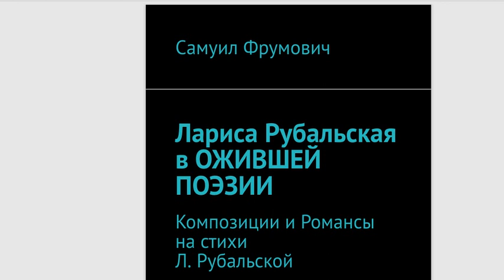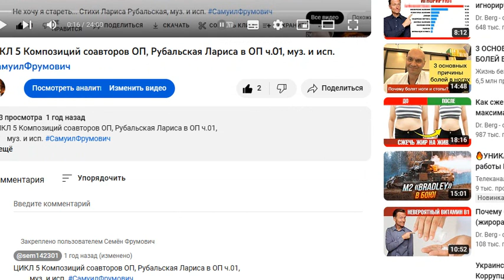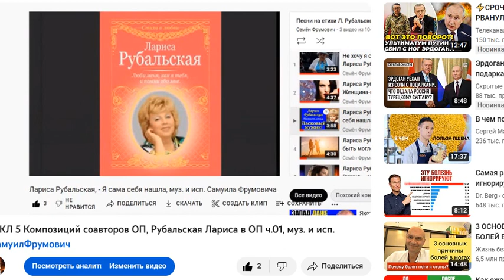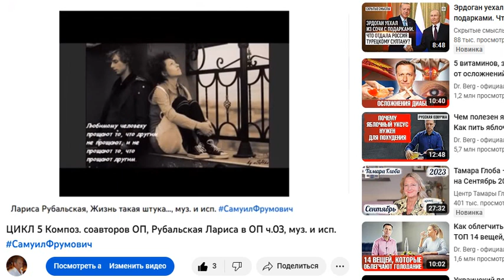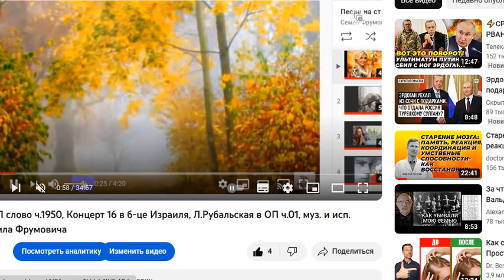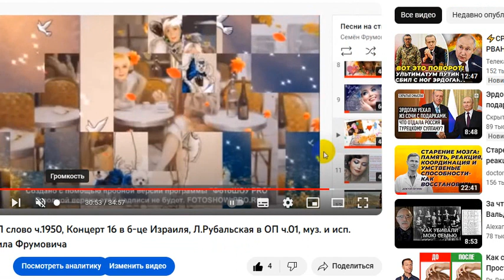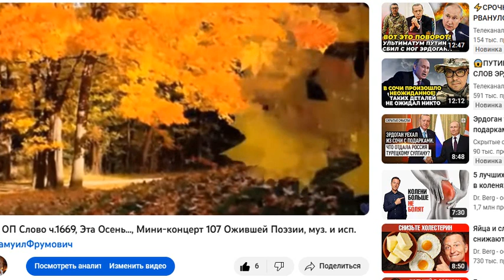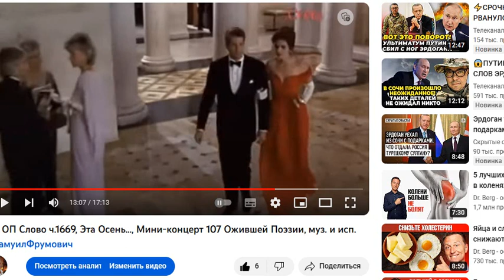Обзор НОВЫХ Книг ОП, ч.06, Лариса Рубальская в ОП ч.1, автор и издатель С.Фрумович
Обзор НОВЫХ Книг ОП, ч.06, Лариса Рубальская в ОП ч.1,
           автор и издатель С.Фрумович

Обзор НОВЫХ Книг ОП, ч.06,
          Лариса Рубальская в ОП ч.1,

  Новые Поющие Книги Ожившей Поэзии:
   18. Романса сладостная нить ( пока только эл. вариант)
   19. Лариса Рубальская в Ожившей Поэзии
   20. Александр Пушкин в Ожившей Поэзии
              К 225-летию великого поэта (уже издана и в печатном виде)
   21. Светлана Шиманская в Ожившей Поэзии (только эл. вариант)
   22. Самуил Фрумович в Ожившей Поэзии
          (уже издана и в печатном виде)
   23. Верона Шумилова в Ожившей Поэзии изд.2
           (только эл. вариант)
   24. Концерты Ожившей Поэзии... ( пока только эл. вариант)

      00:00   Обложка книги Лариса Рубальская в ОП
          АННОТАЦИЯ к книге Лариса Рубальская в ОП
      01:50 Структура книги Лариса Рубальская в ОП
      04:04 ЦИКЛЫ из 5 композиций:
      05:50 Не хочу я стареть Л.Рубальская- С.ФРУМОВИЧ
      07:55 Любая женщина-колдунья  Л.Рубальская- С.ФРУМОВИЧ
      09:50 Не хочу я стареть Л.Рубальская- С.ФРУМОВИЧ
      12:25 Я сама себя нашла Л.Рубальская- С.ФРУМОВИЧ
      13:20 Моя душа настроена на осень Л.Рубальская- С.ФРУМОВИЧ
      15:25 Жизнь такая штука...  Л.Рубальская- С.ФРУМОВИЧ
      17:23 Растворимый кофе Л.Рубальская- С.ФРУМОВИЧ
      20:10 Сегодня осень в дверь мне позвонила...
             Л.Рубальская- С.ФРУМОВИЧ
      22:25 НАХАЛ... Л.Рубальская- С.ФРУМОВИЧ
      25:30   КОНЦЕРТЫ с участием Л.Рубальской в Ожившей Поэзии
      26:25  В полуденном саду... Л.Рубальская- С.ФРУМОВИЧ
      29:50 Эта осень... муз. Г. Гладков, ст. В Луговой, исп. С.ФРУМОВИЧ
      32:30 Опять в саду алеют грозди... Л.Рубальская- С.ФРУМОВИЧ

        Поющие Книги ОП... на 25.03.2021г.:
 С  2015 года  начал сочинять и петь песни на стихи Сергея Есенина...
 Затем создал Ожившую Поэзию (ОП) , сочиняя песни,
            романсы и композиции
  на стихи поэтов в основном современных, которые размещают
    свои работы на портале стихи.ру...
   Издал 17 Поющих Книг стихов в рамках ОП:
   1. Состояние Любви...  Самуил Фрумович ( 148 с.  )
   2.  Ожившая Поэзия выпуск 1  С. Фрумович  (  400 с. )
  3.  Ожившая Поэзия выпуск 2  С. Фрумович  ( 342 с. )
  4.   Ожившая Поэзия выпуск 3  С. Фрумович  ( 246 с. + 49 поэтов )
  5.  УРАГАН ЛЮБВИ О. МЕЛЬНИЧУК и САМУИЛ ФРУМОВИЧ  ( 376 с. )
  6.  Римские Каникулы Любви О. Мельничук & С. Фрумович ( 144 с.)
  7.  У самого синего моря   О. МЕЛЬНИЧУК ( 246 с.  )
  8.   Летние фантазии   О. МЕЛЬНИЧУК ( 246 с.  )
  9.   Зимние фантазии   О. МЕЛЬНИЧУК ( 238 с.  )
 10.  Времена года  Избранное   О. МЕЛЬНИЧУК ( 272 с.  )
 11. Состояние любви... С. Фрумович изд. 2 ( 242 с. )
 12. Сергей Есенин в ОП ( 158 с. )
 13. Галина Воленберг в ОП  ( 166 с.  )
 14. Верона Шумилова в Ожившей Поэзии ( 128 с.  )
 15. Лилия Хованская в Ожившей Поэзии ( 124 с.  )
 16. Самуил Фрумович и его Ожившая Поэзия ( 408 с.  )
 17. Великие Поэты в Ожившей Поэзии ( 116 с. )
       Видео Записано  06.09.23
               САМУИЛ ФРУМОВИЧ